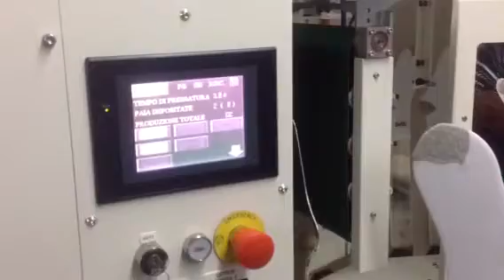20P2 - Máquina para agrupar e passar meias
20P2 - Máquina para agrupar e passar meias